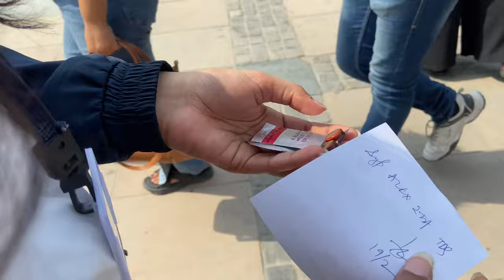College Diaries Ep:03 | Emergency hogyi🚨‼️| Amity University Noida | Sokuusvlog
Hey Guys 🤍 if you like the vlog don’t forget to like, comment and subscribe 🫶🏻 and everything in this video is for entertainment purposes don’t take it seriously and i don’t promote abusive language or any abusive slangs.😊